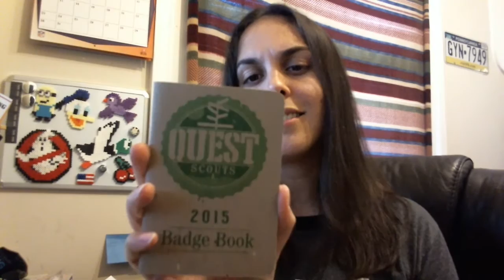Cache Crate unboxing - August 2015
Find out how to get your own cache crate by going